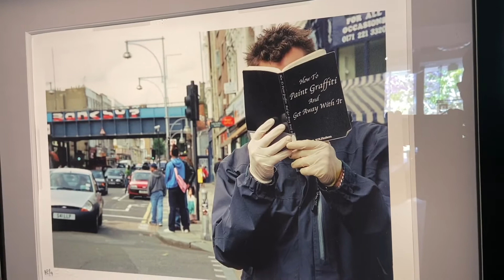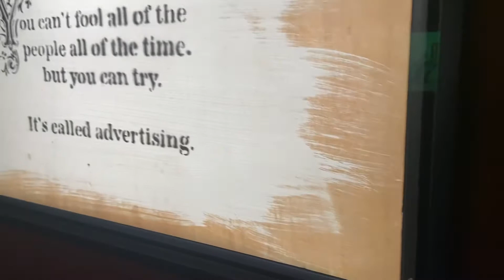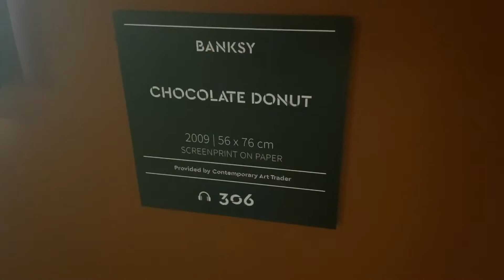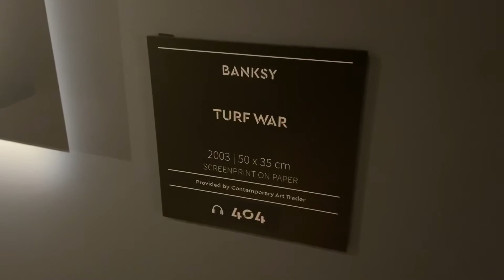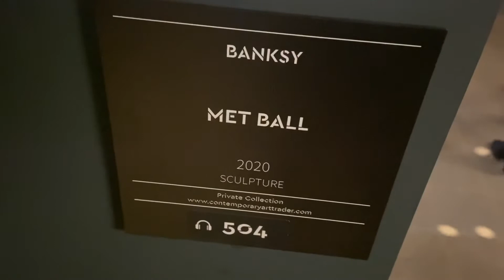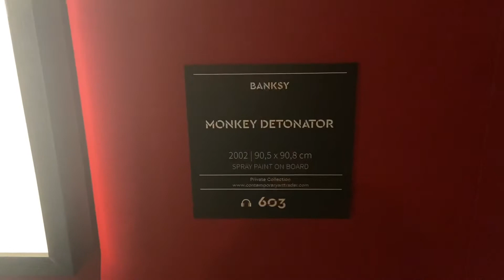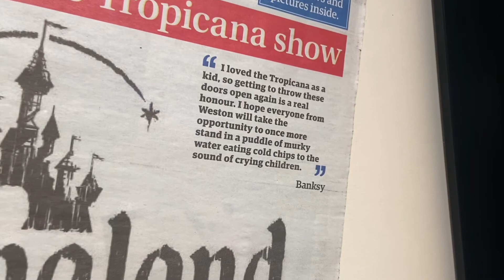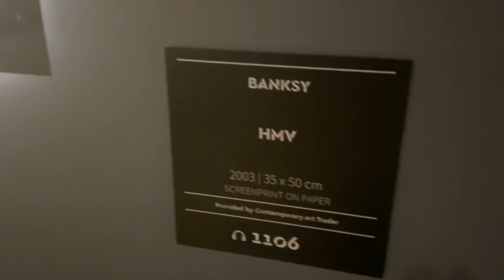BANKSY EXPO L.A.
The Unauthorized Banksy Expo Los Angeles, Ca